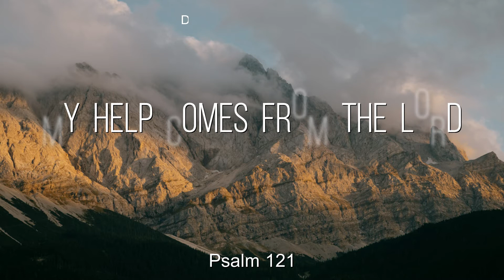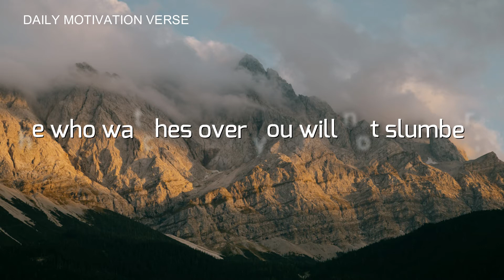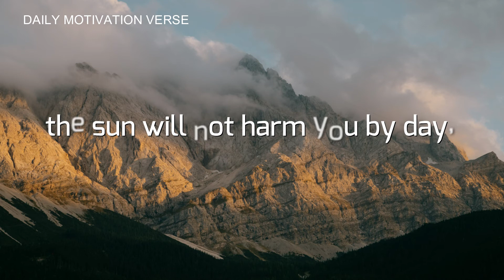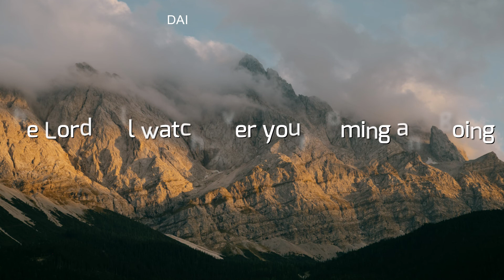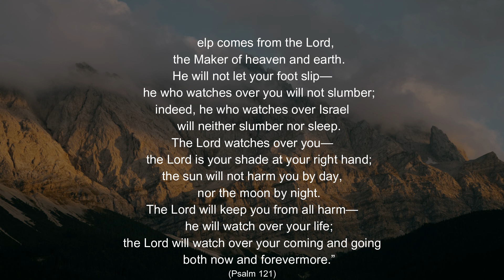Daily Motivation Verse: 03/27/21